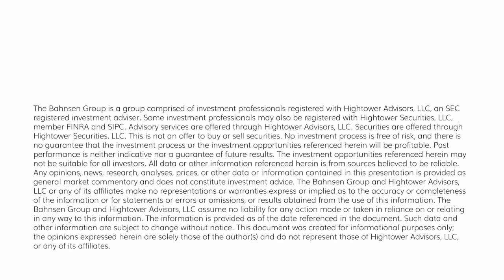The DC Today - Thursday, July 27, 2023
US GDP came in better (so long as you think the good news is, well, good) at 2.4% in the second quarter, well ahead of the 1.5% expectation.